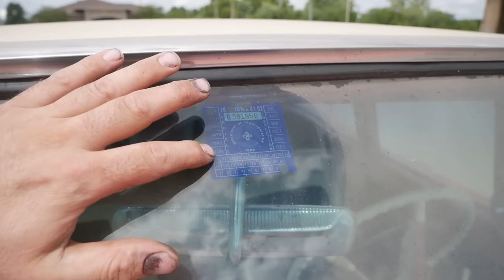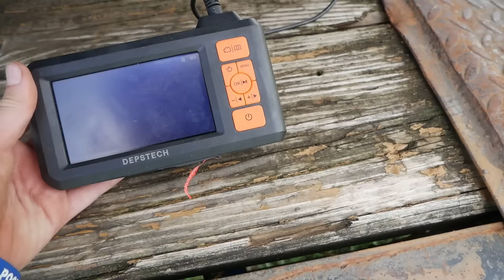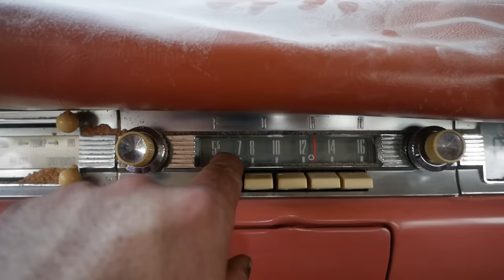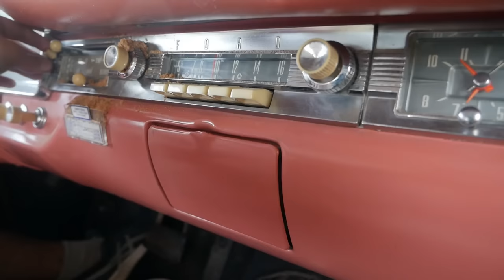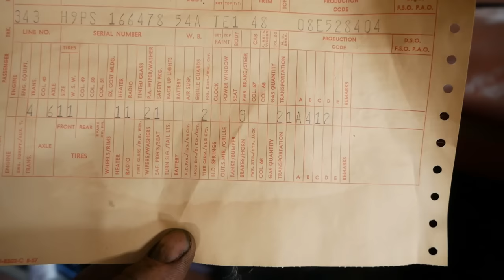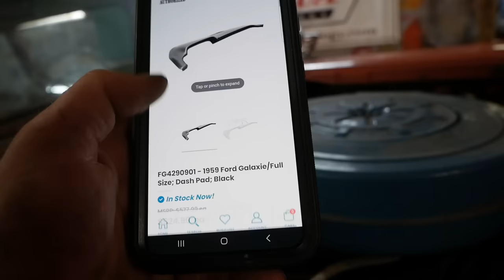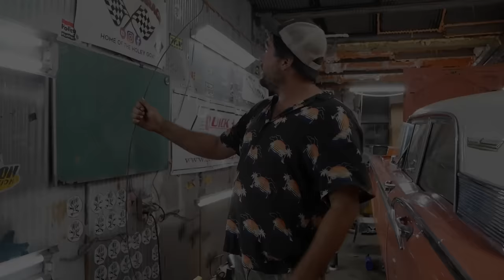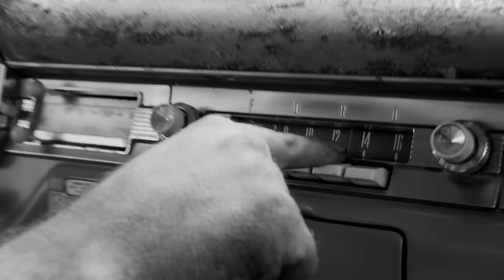On The Road After 44 Years! 1959 Galaxie 500 SURVIVOR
This coral pink 1959 Ford Galaxie 500 is loaded with options and vintage goodness. It was stored indoors for decades, and this 1950s classic car is in remarkable condition. Can we get it back on the road, and back into service?